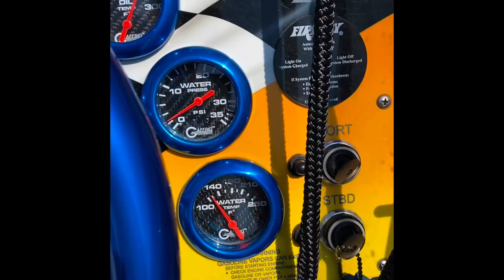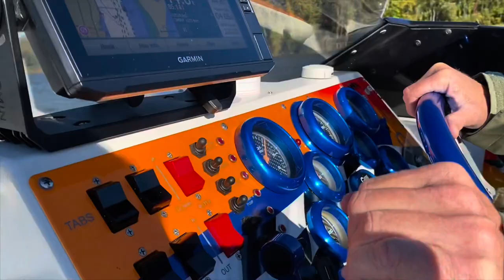Fountain 32 Fever with twin big block Mercury 500’s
Go Fast Boater brings you the Fountain Fever 32 Single big step hull with twin big block Mercury Racing Blue 500’s

Go Fast Boater is made up of best friends who are boat and speed junkies.  They couldn't find good videos of boats and high performance runs so they started a new channel to share what it feel like to be in the drivers seat of a high performance boat.  Contact Mike Velardi to discuss professional production video for your performance boat or poker run experiences - GoFastBoater provides creative videos of Go fast Boats